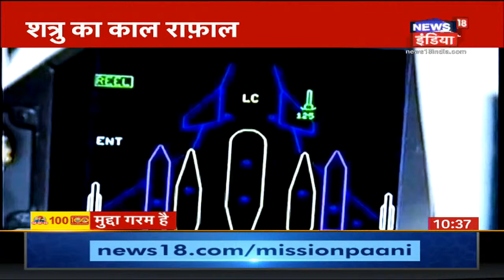Ambala आ रहा है Rafale का बेड़ा, China- Pak में बढ़ी बैचेनी | News18 India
भारत पहुंचने के लिए फ्रांस से रवाना हो चुके 5 राफेल विमान (Rafale Jet) 27 जुलाई को अल दाफरा एयरबेस पर पहुंच चुके हैं. राफेल फाइटर जेट की यह पहली खेप कल यानी 29 जुलाई की सुबह उड़कर भारत के अंबाला एयर फोर्स स्टेशन (Ambala Air Force Station) पर दोपहर तक पहुंचने की उम्मीद है. भारतीय सेना (Indian Air Force) के इतिहास में महत्वपूर्ण घटना बनने जा रहे राफेल विमानों के लिए भारत में अंबाला एयरबेस (Ambala Airbase) को रणनीतिक और सामरिक महत्व के कारण चुना गया है.